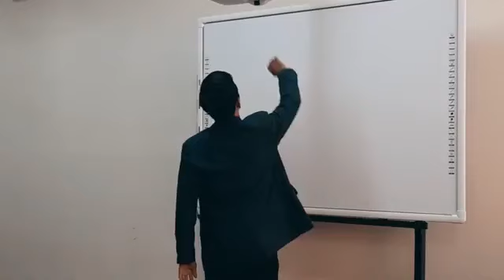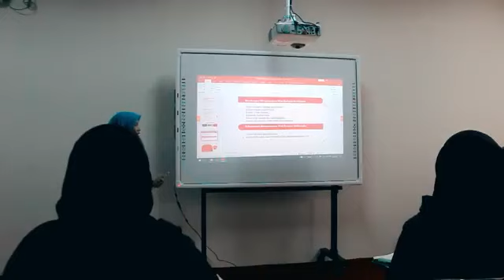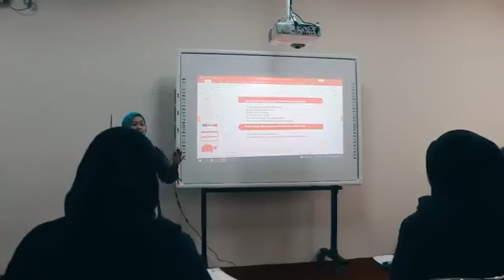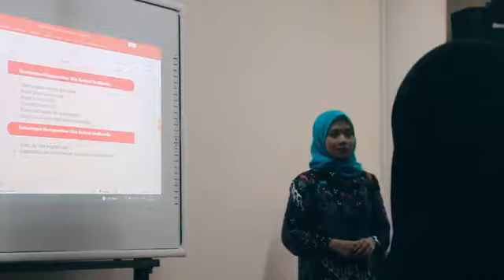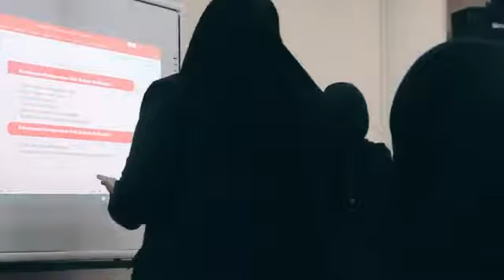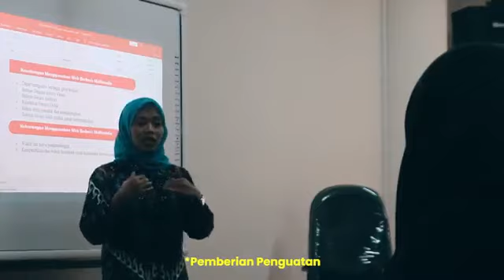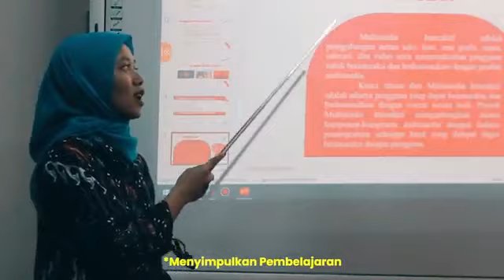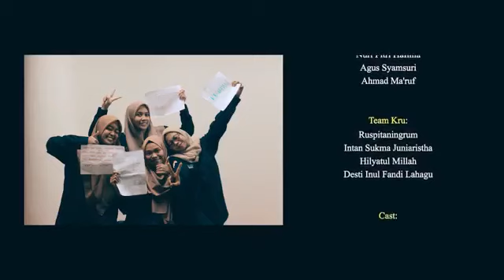LMT_ALIFIA ZUMROTUL NISA'_UNIVERSITAS TRUNOJOYO MADURA_FORKOMFKIP2023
Lomba Microteaching FORKOM FKIP Tahun 2023